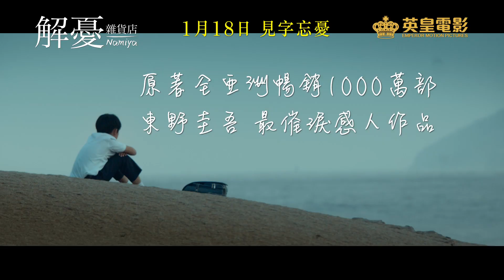華語版《 解憂雜貨店 》 – 15秒TVC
三個少年「逃難」躲到同一家雜貨店，原計劃躲到天亮逃走就罷了，可是捲簾門旁投遞口掉進來的一封信，拉住了他們的腳步。冥冥之中有一根線，不經意間串聯了他們的人生。